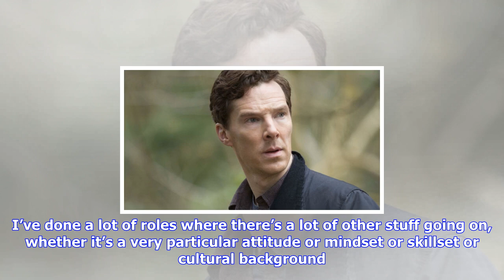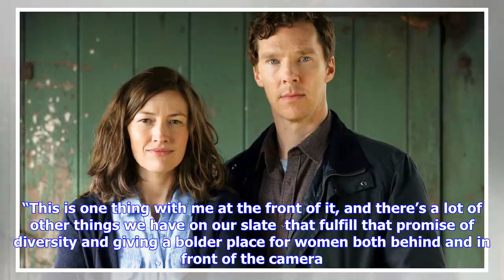Breaking News | Benedict cumberbatch interview: the child in time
Benedict cumberbatch interview: the child in time

The first television adaptation of Ian McEwan’s work, the BBC’s upcoming TV movie version of awardwi...